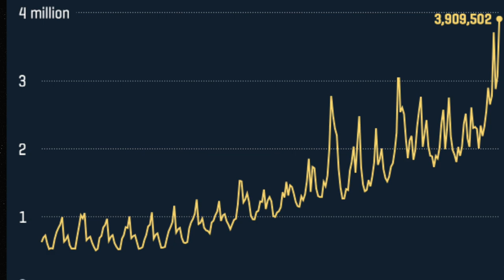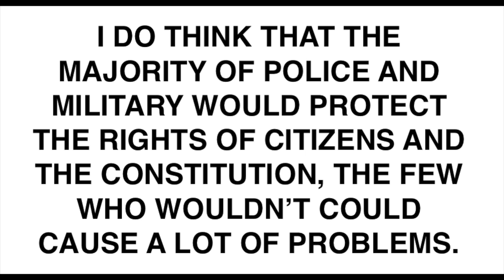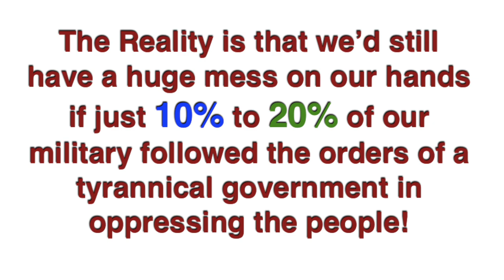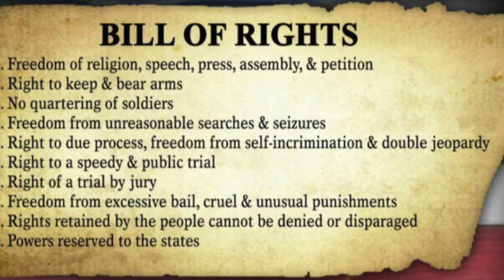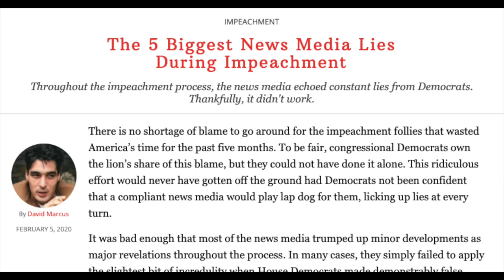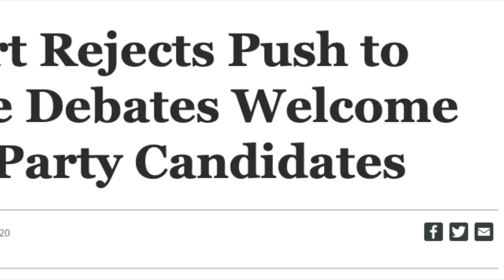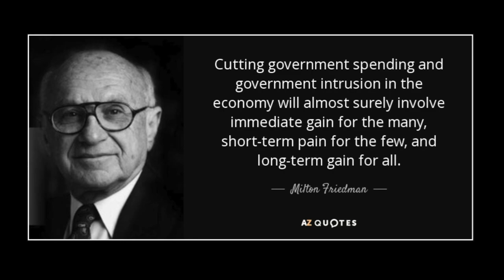Civil War II in America? How Do We Peacefully Prevent It?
Civil War 2 In America? Is it Possible? Moreover How do we prevent it? How do we prevent PEACEFULLY? Here are five quick ideas about the subject.
Put what you think we should do to prevent it peacefully in the comments!